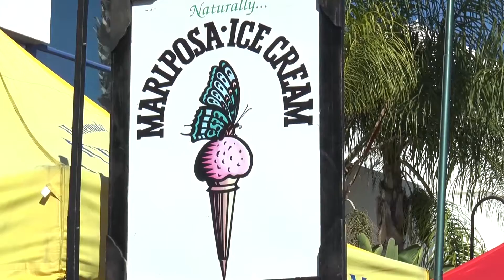Newsbrief: Oceanside Music Festival (2015)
Many events are held in Downtown Oceanside, helping bring the community together. The Oceanside Music Festival was held in front of the Oceanside Public Library, where different artists came together to showcase a broad range of music, from Broadway showtunes to a jazz harpist.